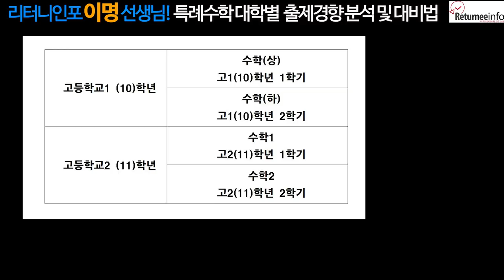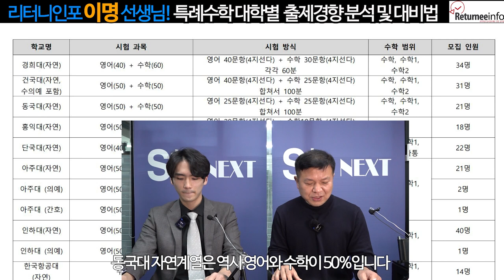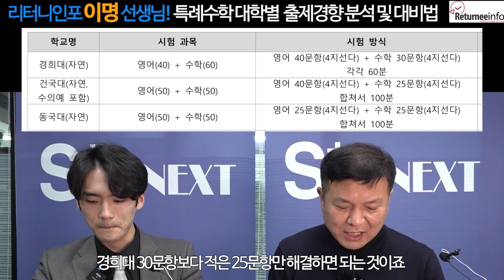특례필답수학! 리터니인포 이명쌤 대학별 출제경향 분석 및 대비법 제01편 개관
특례필답수학! 대학별 출제경향 분석 및 대비법 제01편 개관
국제학부 전문 싸이미와 재외국민특례 리터니인포팀 동시기획
틀례수학 이명쌤과 함께하는 완벽한 3년특례필답고사 수학교과 분석